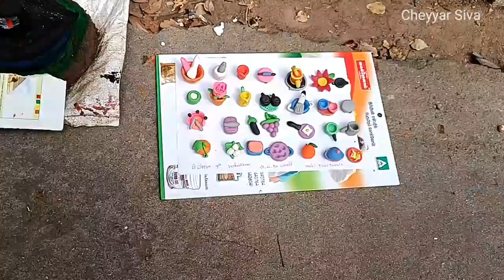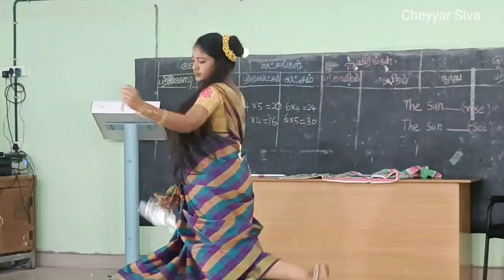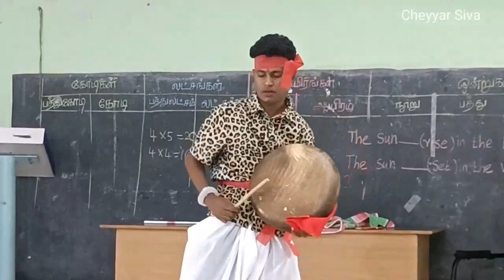அரசு பள்ளி செய்யாறு || ஓவியம் / கலை நிகழ்சி / ஆர்வத்துடன் மாணவ செல்வம்